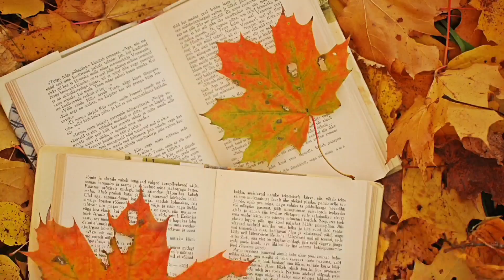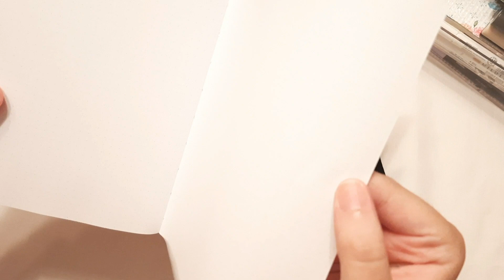A NEW READING JOURNAL That I am So Excited About (Can I Use Sharpies In Here?)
Hello Book Family! I am so excited today to share with you all my new reading journal for 2023. This video was made with collaboration from JoieThings. I hope you love this video as much as I did making it. 🥰.

**The Pens and Markers I Used In this Reading Journal:

Micron Pens
Distress Markers
Zebra Mildliners
Posca Paint Pens
Sharpies
StazOn Ink